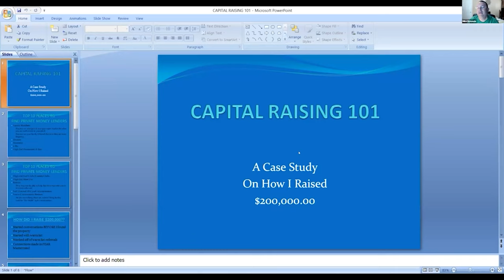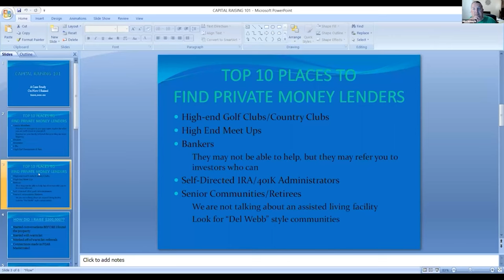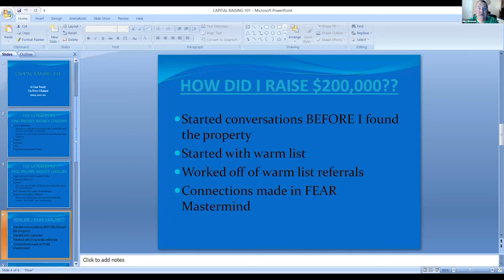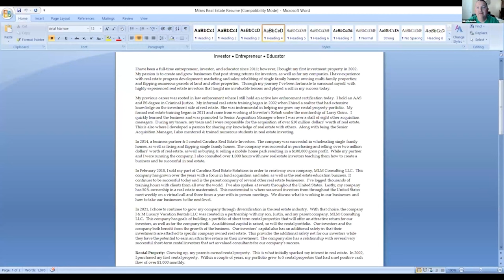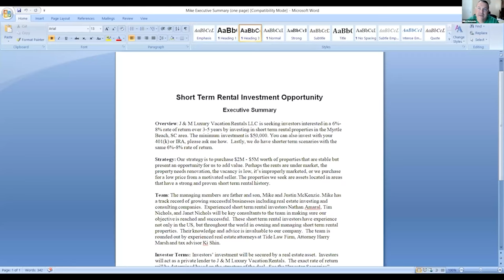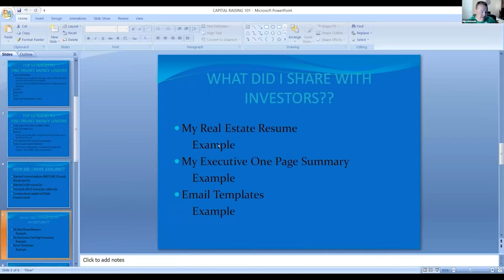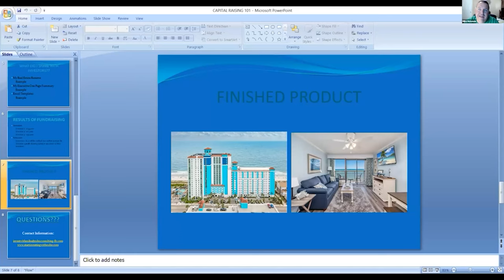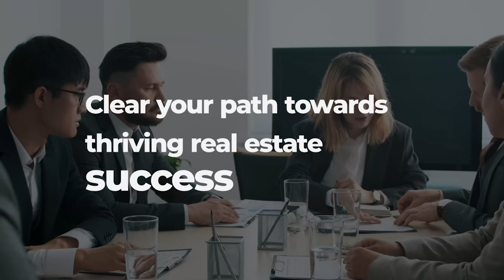The Basics Of Capital Raising By Mike McKenzie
Raising capital is so important for our business so that it can get off the ground and expand in the way we want. Today, real estate investor Mike McKenzie shares his knowledge on the basics of capital raising. He goes deep into what to prepare before raising capital and identifying your target investors. He also shares a walkthrough of his first capital raising round.

Learn to Invest in Real Estate with REI USA. We are an online education and networking platform where you can put yourself in front of live expert investors around the country and learn to invest in every niche out there.

Talk to Kristi, Our Community Manager, for a FREE 10 Minute Website Demo: